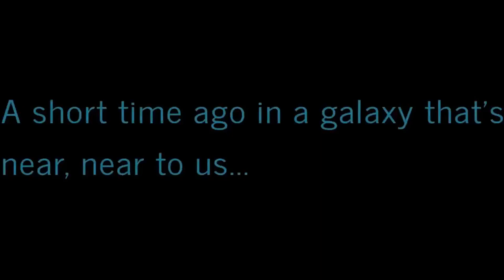DavidsLife WesternNewYork blog WNY irongiant vlog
Hey there! This is a new moviereview as I travel back to my childhood to see if movies of then hold up till today. This time I take a look at TheIrongGiant. Let me tell that the movie is VARY HARD to find for some reason.